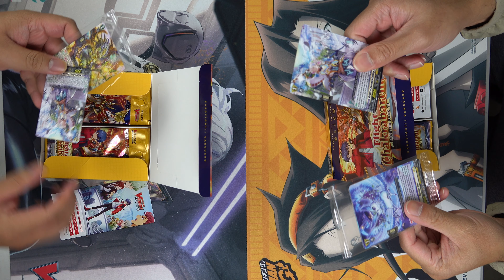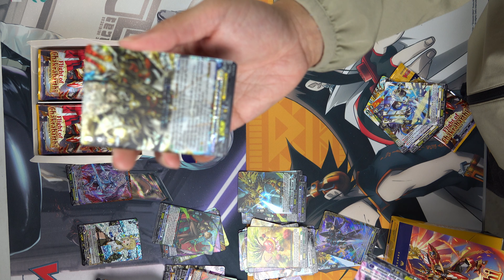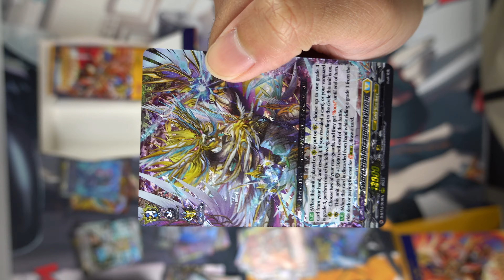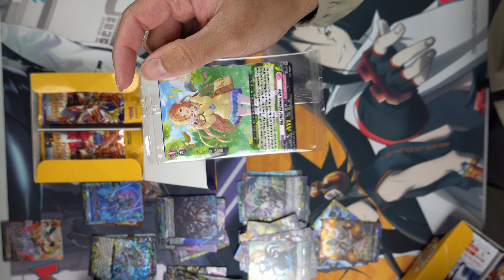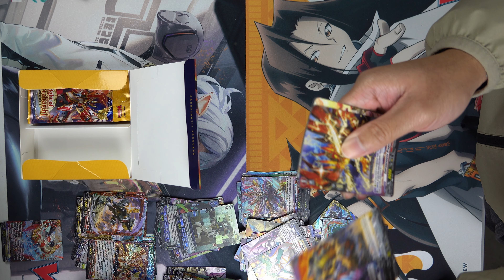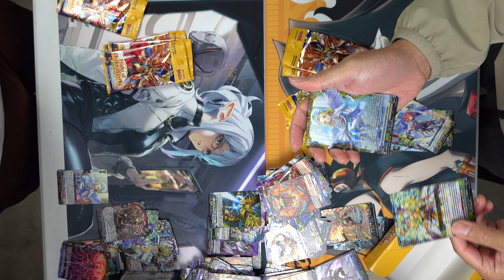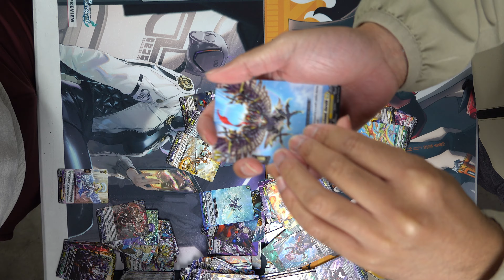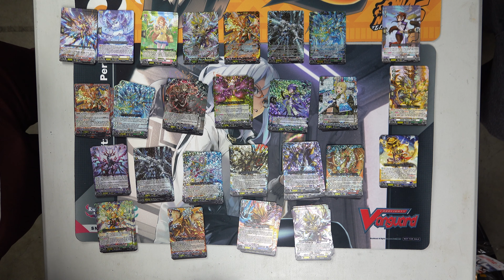Cardfight!! Vanguard Set 13 Case Unboxing - DBT13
We're unboxing a case of Cardfight Vanguard DBT13 in hopes of getting a SEC Youthberk! Watch and see what we get!

Gear:
Main camera
Main lens
Secondary camera
Backup camera
Backup camera lens
Wireless Mic

00:00 Start
16:18 Results